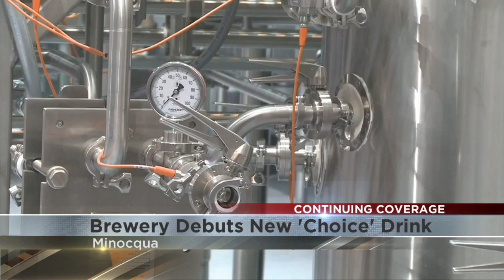Area brewery debuts new drink in support of abortion rights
One area business is showing support for abortion rights through a new drink.